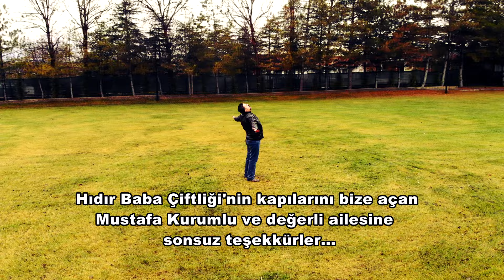Tuncer Çakır - Niye ( 2019 Şah Plak )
Söz : Orkut Eşber
Müzik Yönetmeni : Muzaffer Altunışık
Klip Yönetmeni : Cihangir Çetin